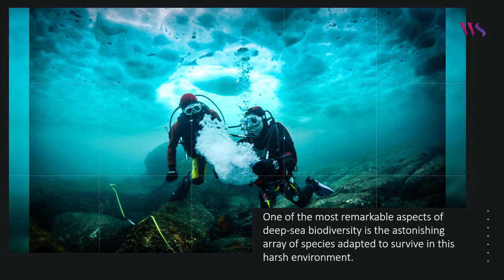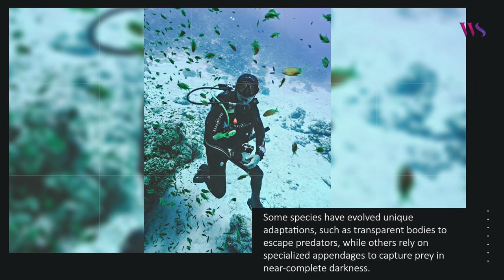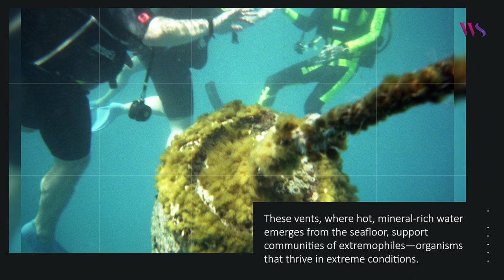Exploring the Deep Sea Biodiversity and Discoveries in the Abyss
Welcome to White Space Blogs! Today’s blog delves into the exploration of the deep sea, focusing on its biodiversity, technological advancements enabling exploration, recent discoveries, and the challenges of conservation. It highlights the remarkable diversity of life forms that exist in the deep sea, from bioluminescent creatures to unique fish species adapted to extreme conditions.

Topic: Exploring the Deep Sea: Biodiversity and Discoveries in the Abyss
Category: The Sciences